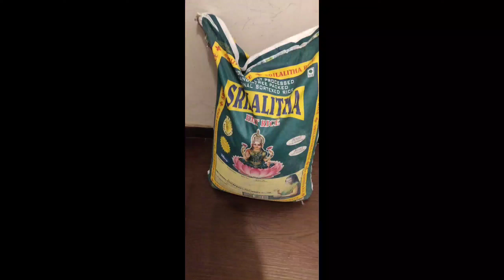మీరు రోజు వాడే బియ్యానికి ఈ ఆకులు వేస్తే ఇటువంటి పురుగు అస్సలు పట్టదు | Kitchen tips and tricks